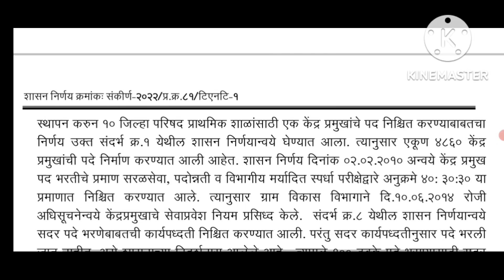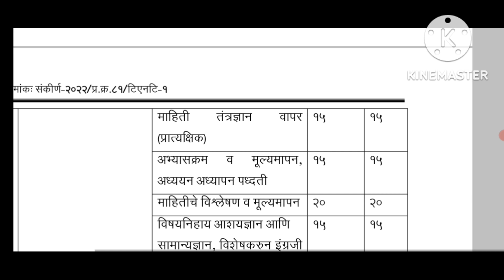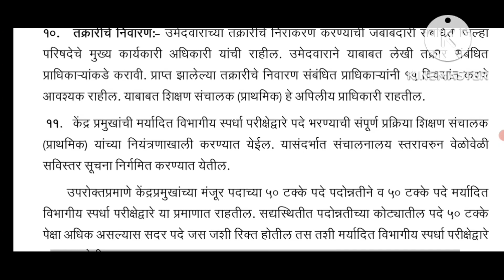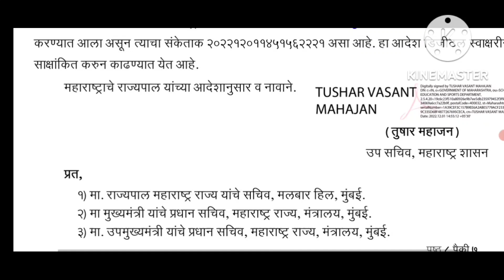केंद्रप्रमुख भरती बाबत शासन निर्णय